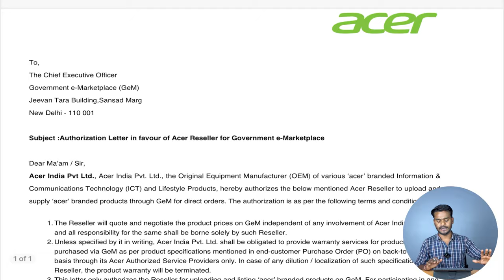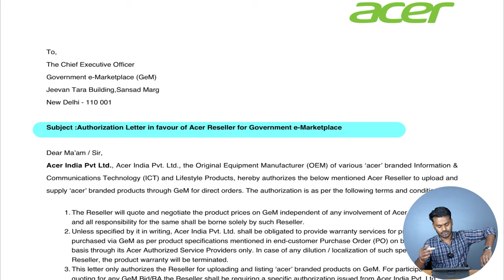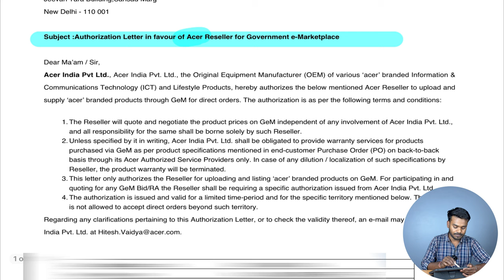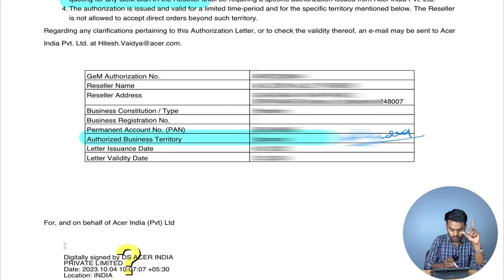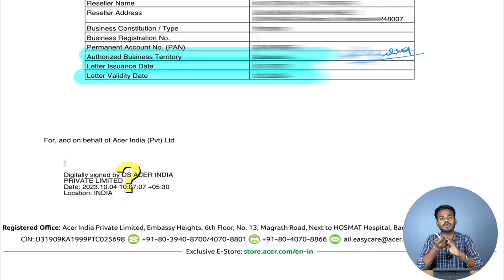OEM Authorization Certificate बनाना सीखे | How to Create OEM Authorization Certificate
Todays In this we are learning all About OEM Authorization Certificate
1.How to create oem Authorization certificate
2.Who is Who OEM
3.What is OEM Authorization certificate
4.What is OEM